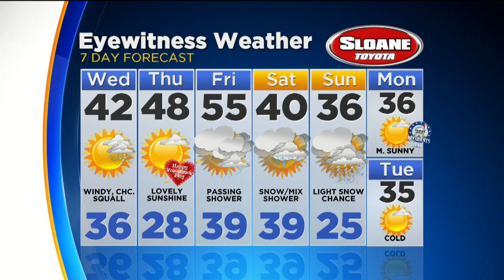Philadelphia Weather: Chance For A Snow Squall Wednesday